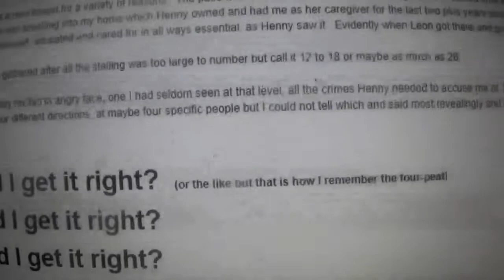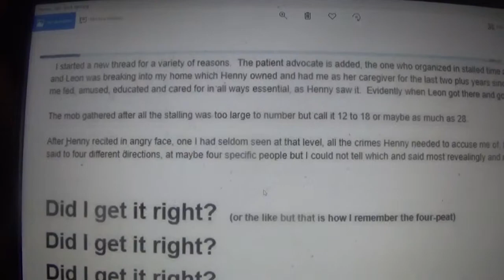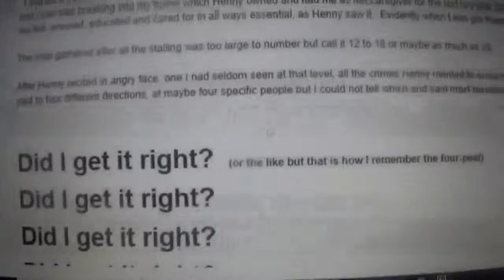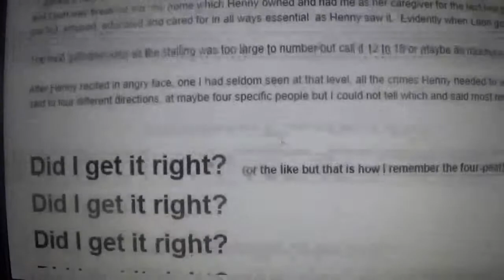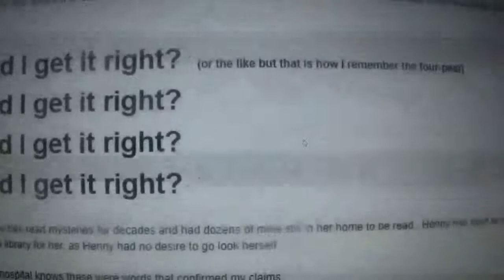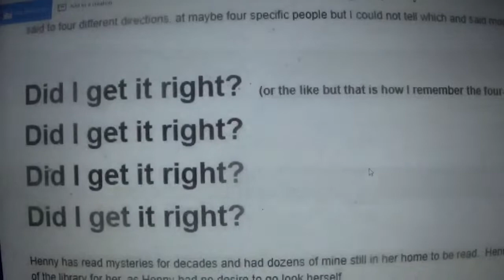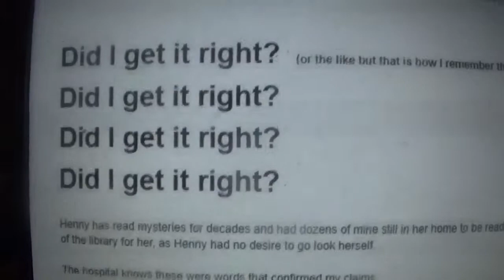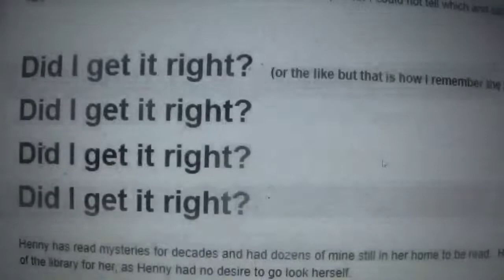USAG Barr: EDNC US Atty Higdon Joins Elder Murder Scheme in Progress-rejects 18 USC § 4 Notif.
Felonies in USA are being ignored, from bribes to elder killing by evil doctors, a local judge, the FBI Greenville, NC field office, SJAFB Commander and his Staff JAG, Gen. Mike Holmes commander of all combat U.S.A.F. planes commanding Air Combat Command of the U.S.A.F., the local authorites here in Wayne County, NC so contemptible as not to be worth mentioning (find them by the videos posted on this channel) and now Robert J. Higdon, Jr., the United States Attorney for the Eastern District of North Carolina, who is so contemptuous of the law below that after rejecting it had an anonymous, presumed-to-be assistant U.S. Attorney who refused to identify himself but was stupid enough to admit that this caller to me was unaware of this law and HAD NOT READ IT BUT KNEW I WAS WRONG IN USING IT...ALL PLEASE READ IT NOW AND SEE IT IS PLAINLY APPLICABLE TO AN CIVIL AUTHORITY AND FOR SURE TO THE U.S. ATTORNEY FOR THE DISTRICT WHERE THE CRIMES OCCURRED AND THE MURDER IS STILL OCCURRING WITH THE U.S. ATTORNEY AS ONE WHO HAS OBSTRUCTED JUSTICE and allowed the murder to proceed to the death of Henny Carlisle (full name is Antoinette Henriette Carlisle, birth name Antoinette Henriette Demmers) and thus U.S. Attorney Robert J. Higdon, clumsily joined the conspiracy to murder by the elder killing method of evil doctors that dear sweet deserving-all-USA-protections soon-to-be murder victim.

Here is the law no one wants to obey and few will even read it before disobeying it grievously subjecting the future murder victim to her death by foul means aided by all who disobeyed the duties implicit under

18 U.S. Code § 4. Misprision of felony
U.S. Code
Notes
prev | next
Whoever, having knowledge of the actual commission of a felony cognizable by a court of the United States, conceals and does not as soon as possible make known the same to some judge or other person in civil or military authority under the United States, shall be fined under this title or imprisoned not more than three years, or both.